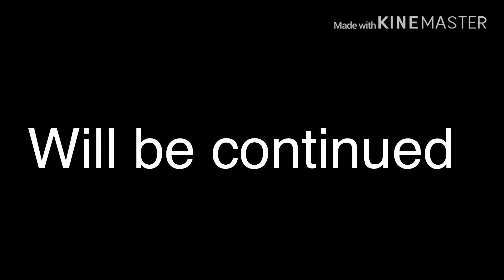School girl back story pt 2